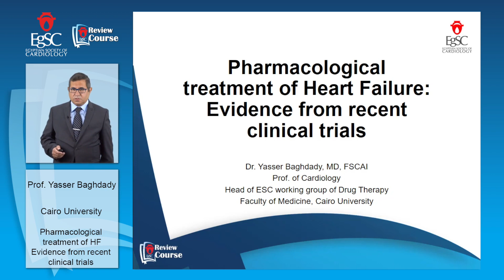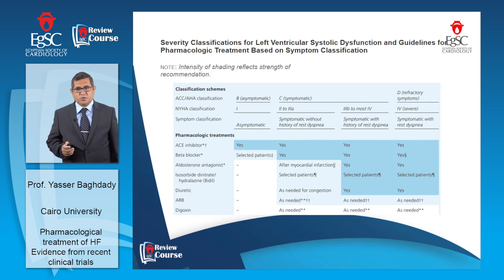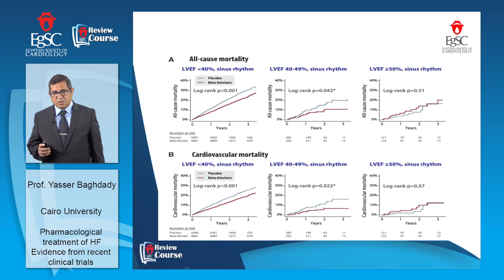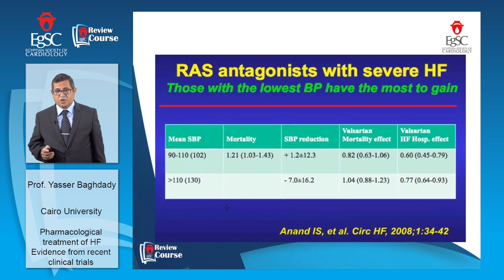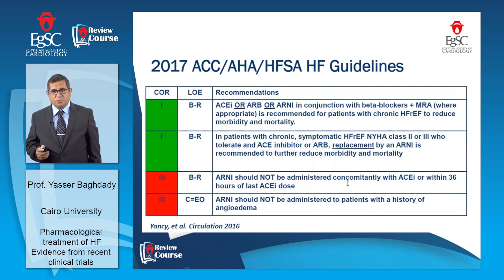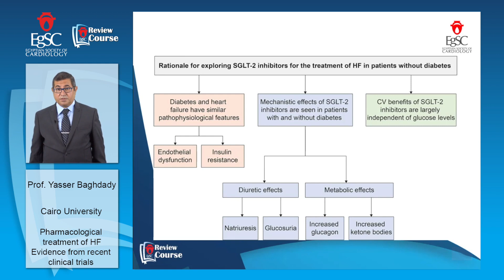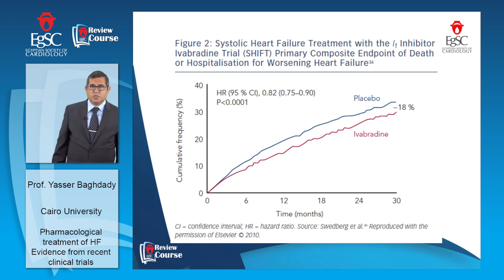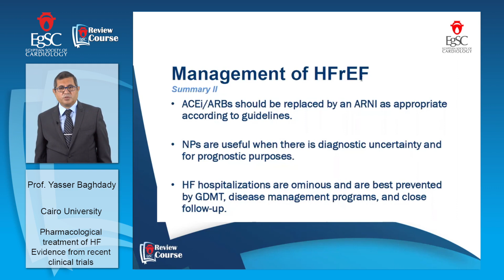Pharmacological treatment of HF: Evidence from recent clinical trials - Prof. Yasser Baghdady